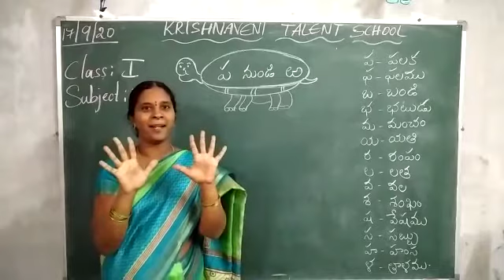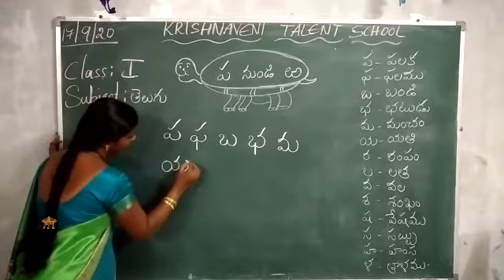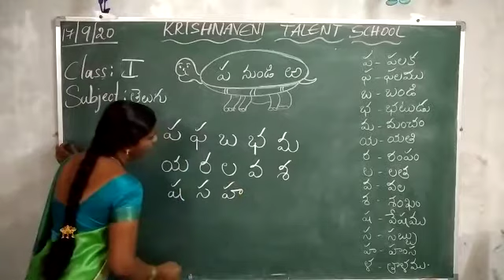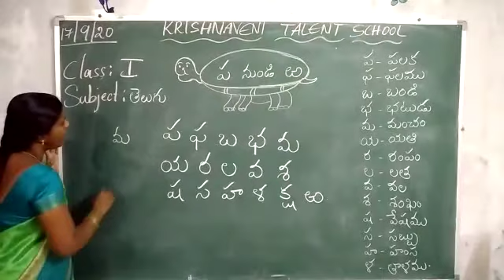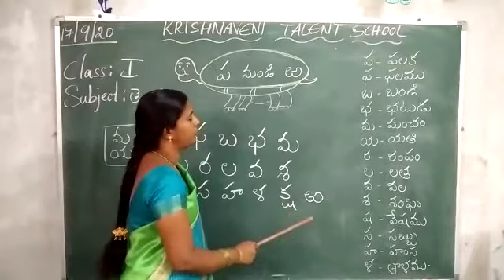CLASS - 1 | TELUGU | ప నుండి ఱ